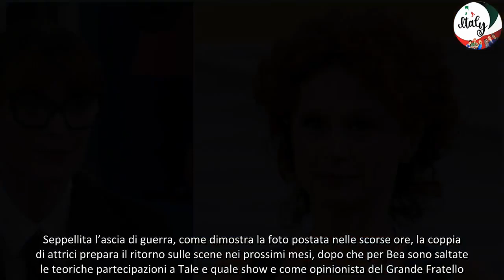Beatrice Luzzi e un’ex gieffina insieme in tv saranno in un famoso programma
Beatrice Luzzi e Jane Alexander insieme a Celebrity chef: il ritorno delle due attrici romane
Il post congiunto delle scorse ore sui social aveva un significato ben preciso per Beatrice Luzzi e Jane Alexander, la coppia di attrici farà capolinea sul piccolo schermo a Celebrity chef. A dare la notizia è stato chef Alessandro Borghese, che in una foto delle riprese postata sui social ha in qualche modo annunciato la presenza delle due ex concorrenti del Grande Fratello.